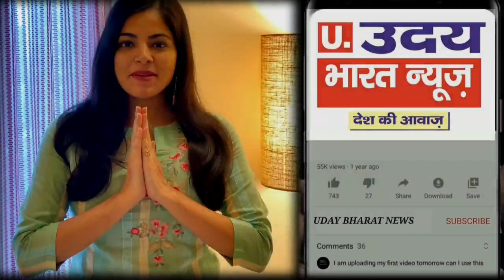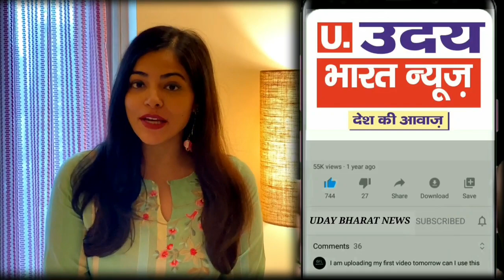Ward-115 की जनता का मूड || MCD का महामंच // तोड़ो चुप्पी मत रहो मौन || आपका अपना पार्षद कौन ?mcdnews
astrology _Vastu
Acharya M.N Swami ji

samastipur me.police ki pitayi kr di
Truck_Accident_najffgarh_kheda_mor_today_delhi_news_viral_trending//Exclusive
Najffgarh me huaa bada hadsa
Dabri_Police_Station Trending
Ramdev_yog_yoga day
Kapil shrma show
mahavir murder
bjp ne kiya chkka jaam
news
kesadi rang song
उदय भारत न्यूज़
senetrys#I_LOVE _DELHI
bwana_me lagi aag
Murder mistry
इंटरनैशनल नर्स डे
mundka delhi